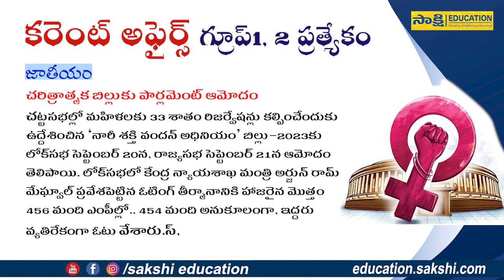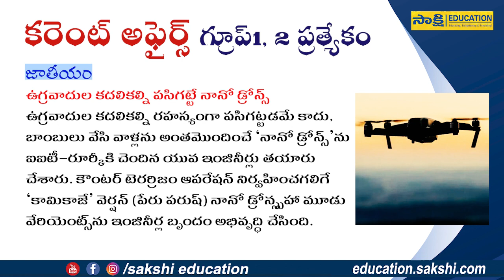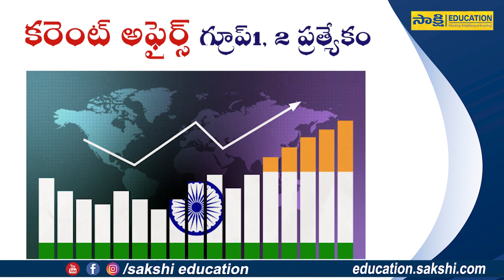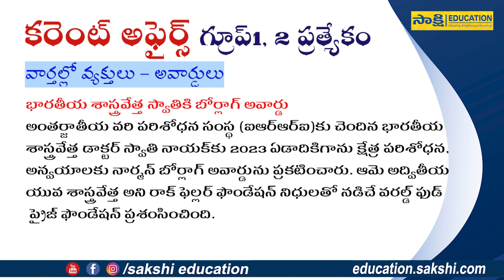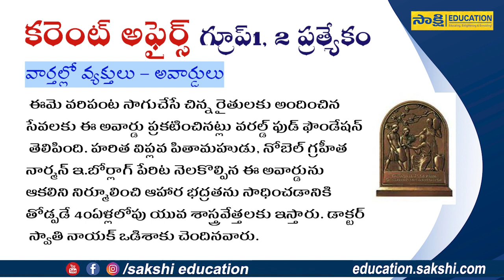కరెంట్‌ అఫైర్స్‌ 2023 - గ్రూప్‌1, 2 ప్రత్యేకం | Sakshieducation APPSC|TSPSC| Competitive Exams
జాతీయ అంతరిక్ష దినోత్సవం ఎప్పుడు జరుపుకుంటారు? - ఎం.బాలలత, సబ్జెక్ట్‌ నిపుణులు  @SakshiBhavita @SakshiEducationCurrentAffairs